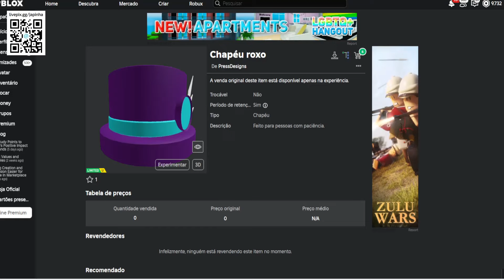Chapéu roxo Limited UGC GRÁTIS NO ROBLOX FREE LIMITED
Apoie este canal para obter acesso aos seguintes benefícios:
wwwwwwwwwwwwwwwwwwwwwwwwwwwwwwwwwwwwwwwwwwwwwwww